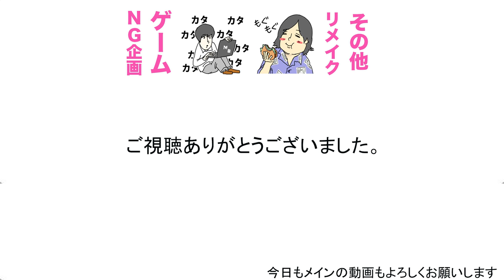家にGが出現。【安心してみれます】